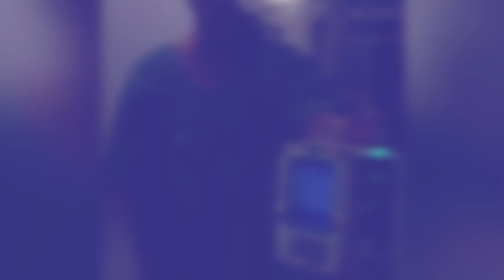lap ki doctor mynne haduh 63 tylli ki shamoit na ka kpoh jong utei u dkhar hangtei ha hospital